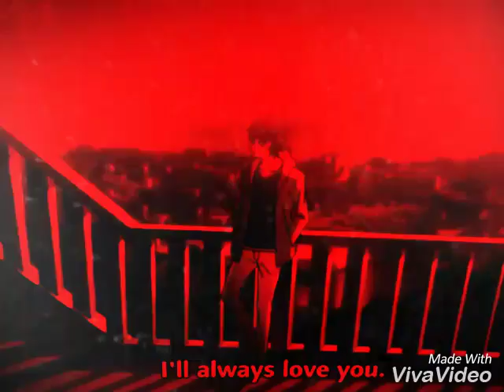Dj got them fallen in luv again